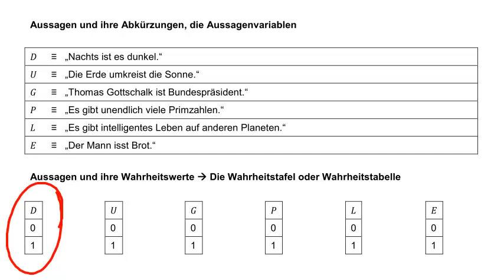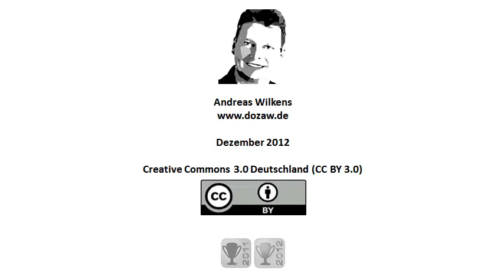Aussagenlogik: Einfache Wahrheitstafel